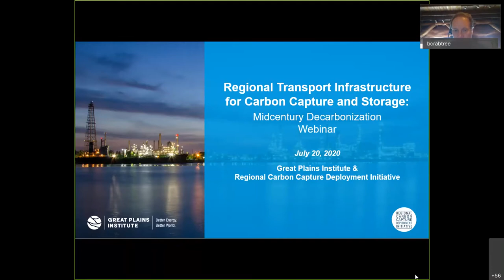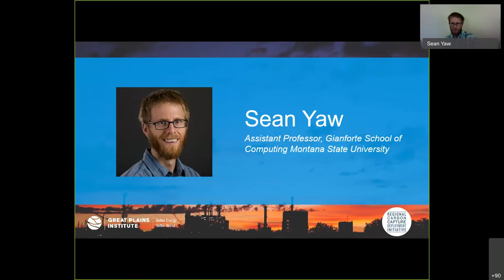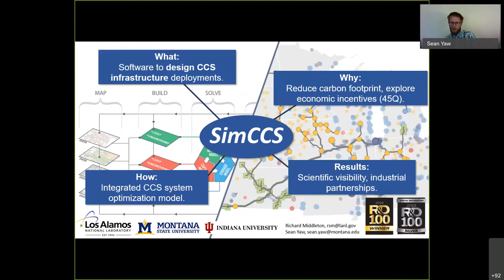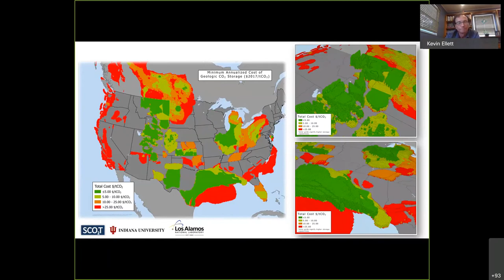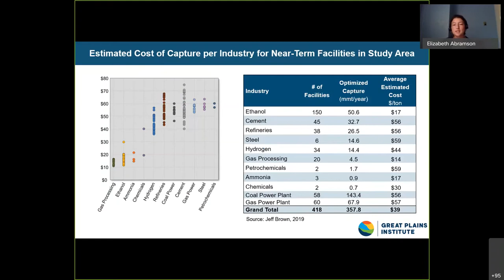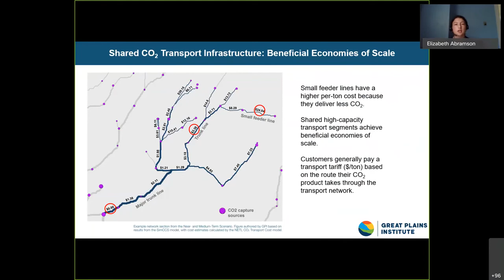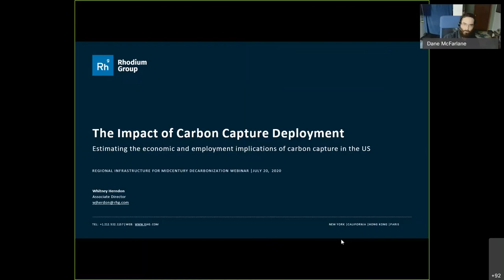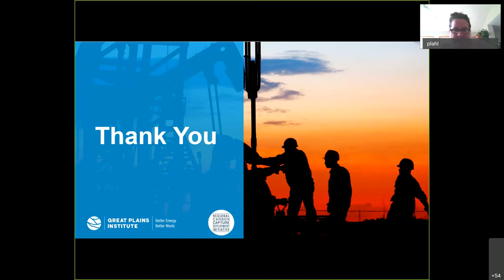Transport Infrastructure for Carbon Capture and Storage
As a non-partisan, non-profit organization, the Great Plains Institute takes a pragmatic approach to energy and climate change challenges -- working with diverse interests to transform the way we produce, distribute, and consume energy to be both environmentally and economically sustainable.

Through research and analysis, consensus policy development, and technology acceleration, we are leading the transition to clean, efficient and secure energy.